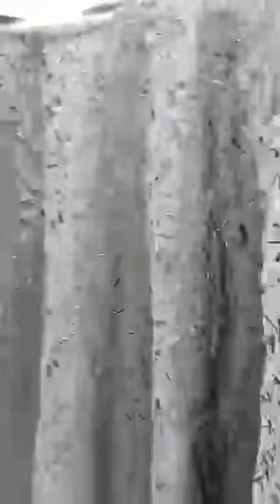𝐁𝐮𝐝𝐠𝐞𝐭 𝐟𝐫𝐢𝐞𝐧𝐝𝐥𝐲 𝐄𝐢𝐝 𝐄𝐱𝐜𝐥𝐮𝐬𝐢𝐯𝐞 𝐏𝐫𝐨𝐝𝐮𝐜𝐭 𝐋𝐢𝐯𝐞............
অর্ডার করুণ আপনার পছন্দের পণ্যটি । শপিং চলুক অবিরাম! নিজেকে তুলে ধরুন আভিজাত্যে।
🛒 অনলাইনে অর্ডার করতে প্রোডাক্টের স্ক্রিনশট বা প্রোডাক্ট কোড ইনবক্স করুন অথবা ফোন করুন -
𝐃𝐞𝐥𝐢𝐯𝐞𝐫𝐲 𝐬𝐲𝐬𝐭𝐞𝐦 :
Inside Dhaka cash on delivery, Outside Dhaka only delivery charge needed via bkash payment. Inside Dhaka D.Charge will be 50/- and Outside Dhaka 150/-
𝐎𝐮𝐭𝐥𝐞𝐭 𝐀𝐝𝐝𝐫𝐞𝐬𝐬:-
►𝐁𝐚𝐬𝐡𝐮𝐧𝐝𝐡𝐚𝐫𝐚 𝐎𝐮𝐭𝐥𝐞𝐭 𝐀𝐝𝐝𝐫𝐞𝐬𝐬:-
Level #4, Block C, Shop #19, Bashundhara City Shopping Mall.